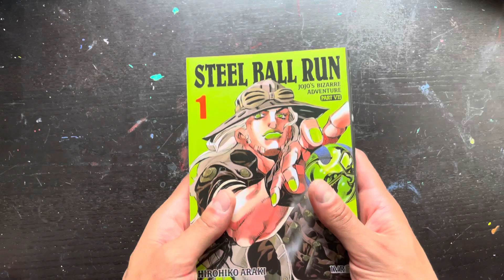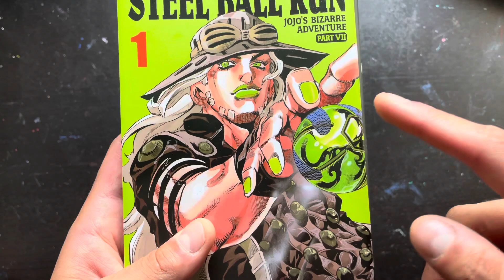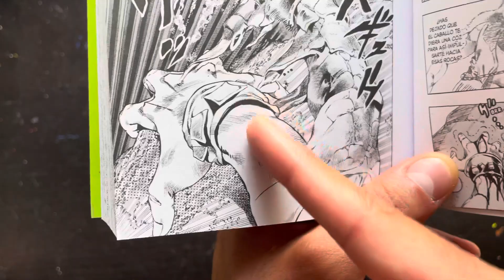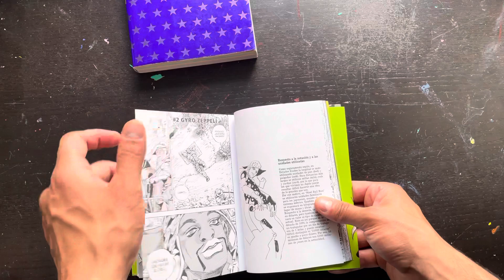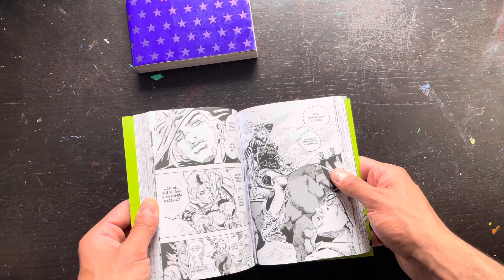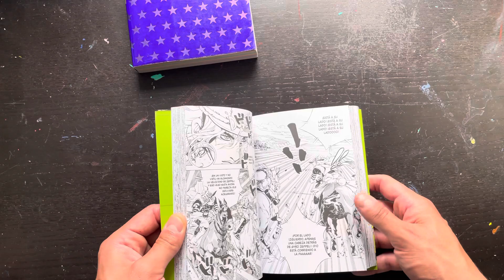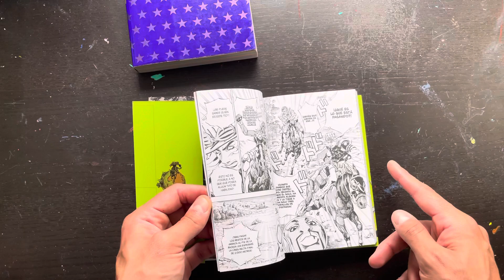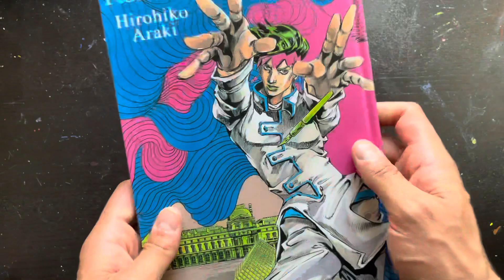Jojo Part 7 Manga Review